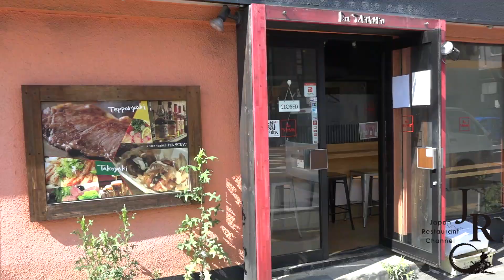Street Food in Japan - TAKOYAKI - 【Cooking Vlog】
Thank you watching the video! It is a channel with the purpose of introducing various Japan food and Japan street food. That is focused in Sapporo Hokkaido.
It's a very cute looking food. The taste is such that if you eat one, it will not stop. A passionate street food born in Osaka, Japan. It is not transmitted in the video, but above all the scent is the best.

『 BAL TA KOHAKU 』
1F, Sato Building, 2-18, Sumikawa 4-chome, Minami-ku, Sapporo-shi, 050-0004, Japan